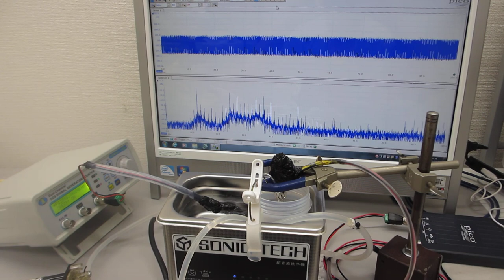超音波洗浄器・超音波発振制御プローブ・脱気ファインバブル発生液循環装置の組み合わせ技術 ultrasonic-labo